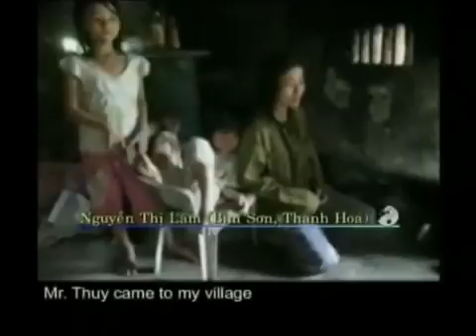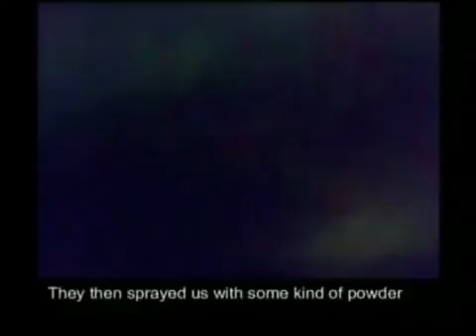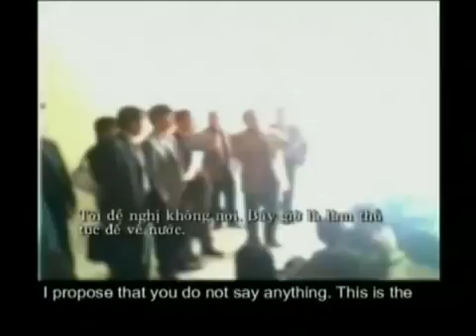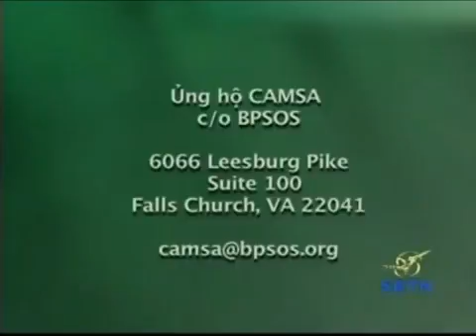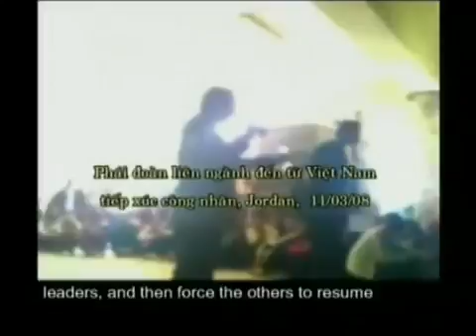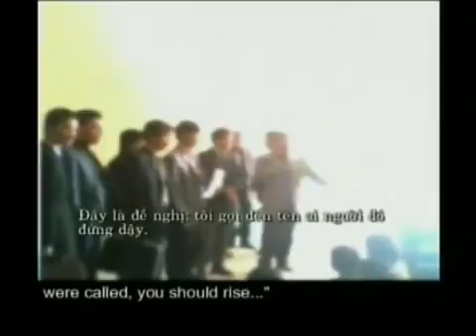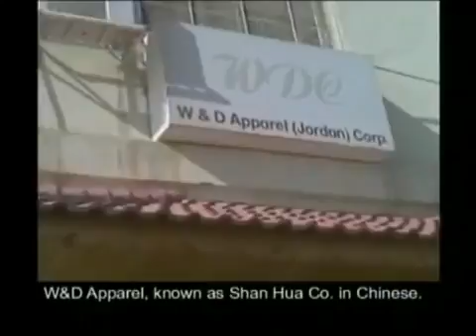Nhân chứng sống: Nạn nhân buôn người của CHXHCN VN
Ca Sĩ Lâm Thuý Vân Phỏng Vấn Nạn Nhân Buôn Người, Cô Vũ Phương Anh. Đài truyền hình SBTN thực hiện.

 Trở lại .

ttp:// Chúng nó là giống còn tệ hơn loài súc vật :Tham Tán Đại Sứ CHXHCNVN Nguyễn Xuân Việt đã hăm dọa cô .